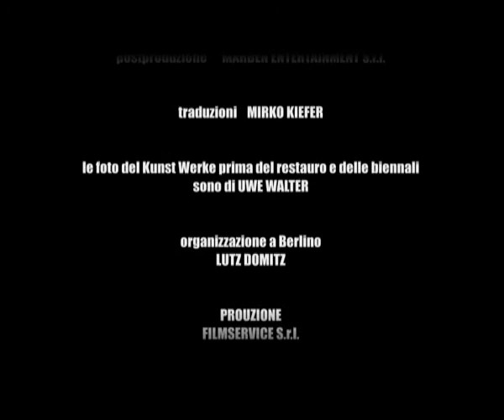Costantino Ciervo, breve intervista - RAI STORIA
Breve intervento di Costantino Ciervo, artista multimediale,   e Marius Mabias,  direttore del N.B.K. di Berlino,  nell'ambito della documentazione RAI "Gentrification a Berlino" di Di Lella Antinozzi e Claudio Marson.

Gentrification a Berlino
Data: lunedì03/08/2009
Ora: 08.00
Canale: RAI STORIA
Regia di: Lella Antinozzi, Claudio Marson

Anno di Produzione: 2008
Regia:Lella Antinozzi, Claudio Marson
Casa di Produzione:RAI EDUCATIONAL

Durata:1h
Dialoghi:italiano/Italian

Sceneggiatura:Lella Antinozzi; Claudio Marson
Fotografia:Cristiane Gude